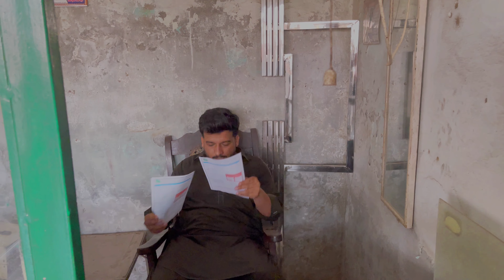Chairman Ne Diya Dhokha چیرمین نے دیا دھوکہ